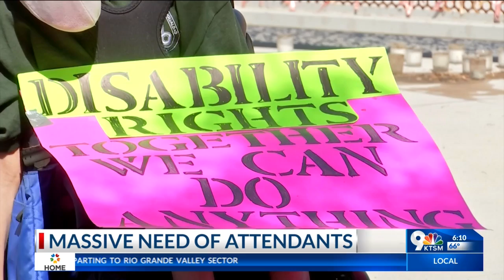Local Advocate brings awareness for need of Attendants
Local Advocate Nathan Coleman is bringing awareness for the need of Attendant Care for people with disabilties in the borderland.